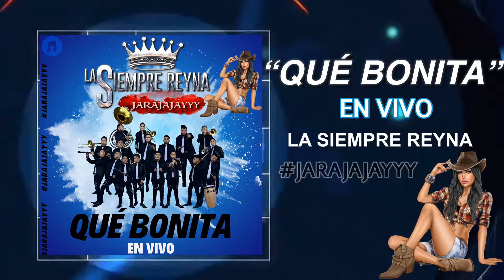Qué bonita (Audio en vivo)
De las grabaciones en vivo, les dejamos este tema ojalá que sea de su agrado.
Sígannos en nuestra página de facebook e Instagram